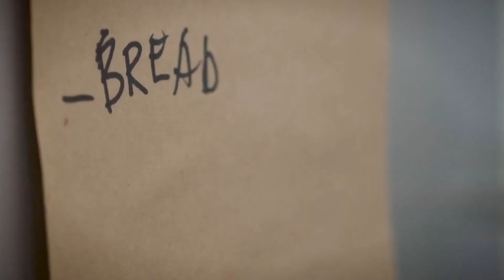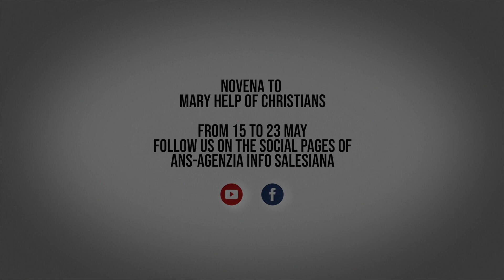NOVENA MARY HELP OF CHRISTIANS 2022 - EIGHTH DAY